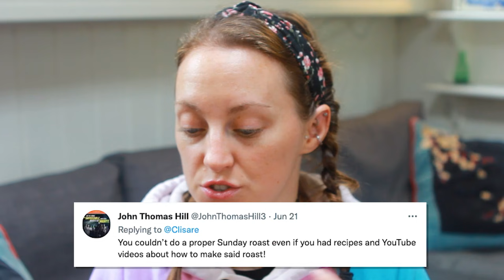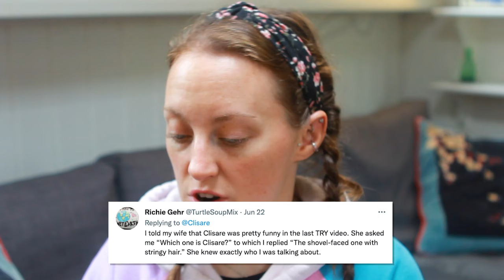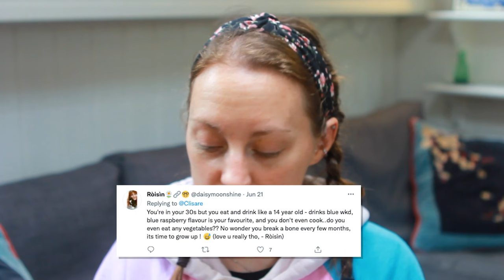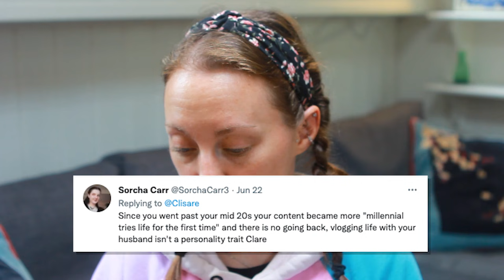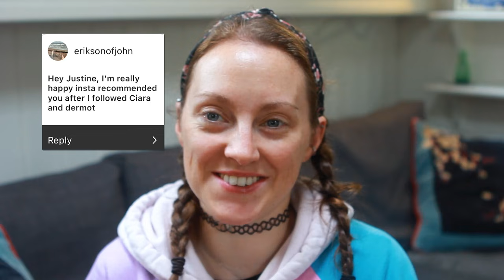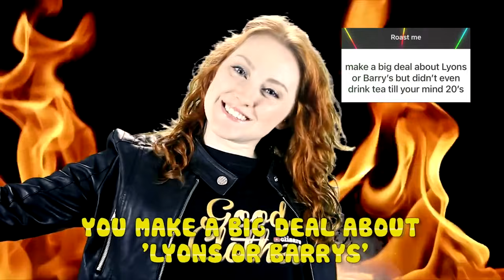I Asked The Internet To Roast Me 🙉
Reading all the responses to "Roast Me", something I tweeted when I was a lot more innocent. 😭

My other channels:
Second Channel @ClisareToo